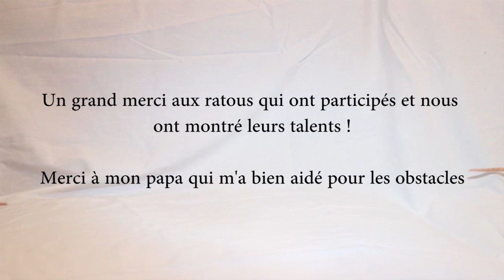Ratouphiles&Co - Les rats, Jeux et enrichissements (3)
Salut les Ratoupotes, aujourd'hui nous allons parler un peu d'agility dans cette troisième vidéo d'une petite série ! (première vidéo et deuxième vidéo

N'hésitez pas à laisser un commentaire, un j'aime, à vous abonner à ma chaîne et cocher la petite cloche pour recevoir les notifications pour les prochaines vidéos concernant nos petits amis boules de poils ! ;)

Je suis aussi photographe amatrice, je vous laisse donc faire un petit tour sur mon site internet si le coeur vous en dis